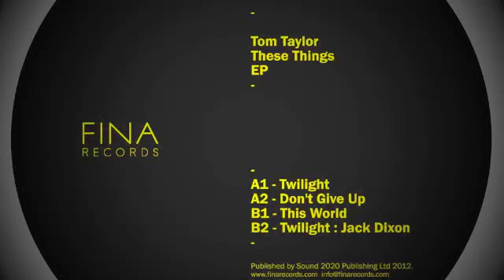Tom Taylor - This World (FINA010)